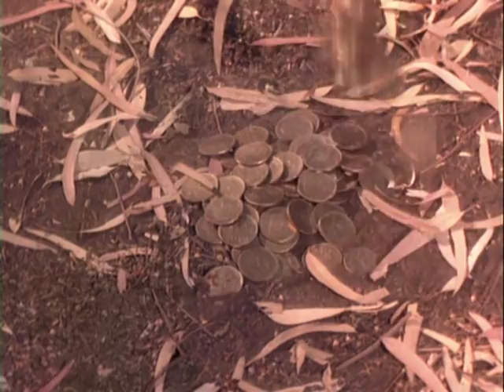Cannon Movie Tales: Hansel and Gretel Pt 9 (Final Part)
Cannon Movie Tales version of Hansel and Gretel with David Warner, Cloris Leachman, Nicola Stapleton, and the music of Engelbert Humperdinck.   Finally got the last part up!